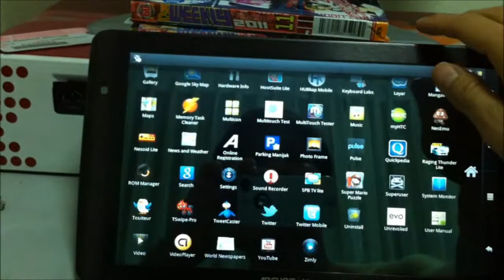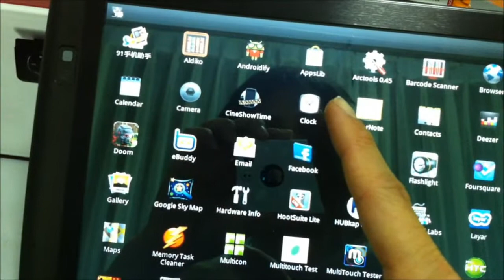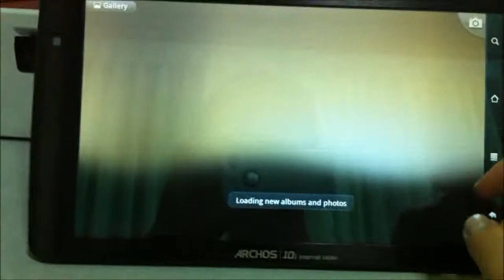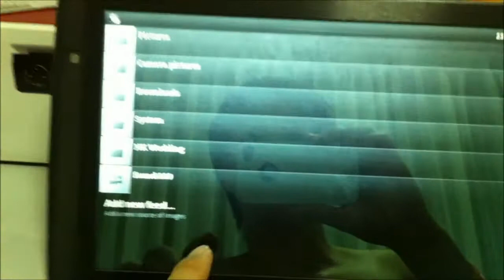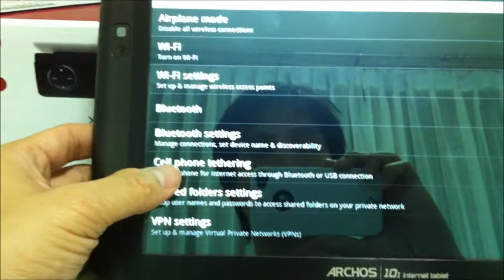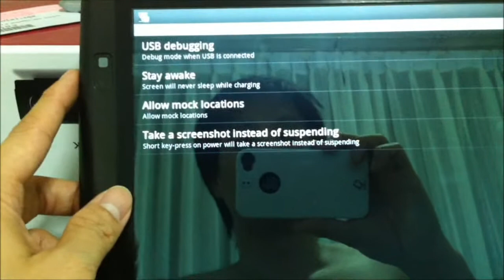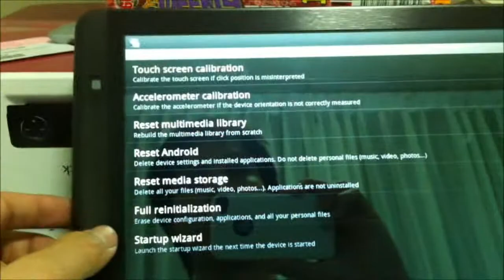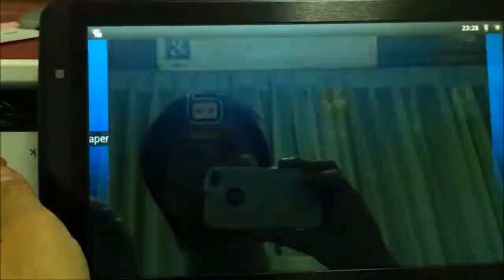Acrhos 101 Software Review